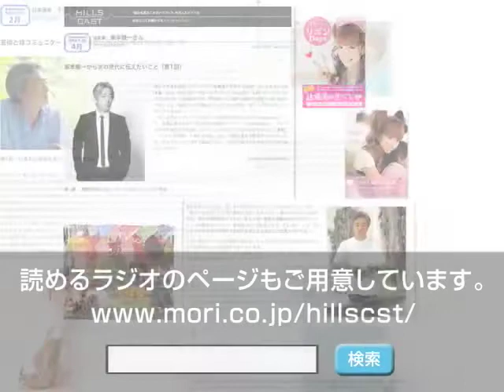9月のゲスト：藤森照信さん（1）/HILLSCAST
建築史家・建築家の藤森照信さんは、未来の都市を作るヒントは「メタボリズム」にあると言います。「メタボリズム」は、1960年代に若い建築家の間で起きた「変化」をキーワードとする建築運動。森美術館では、『メタボリズムの未来都市展』が9月17日から1月15日まで開催されます。展覧会に先駆けて、建築に馴染みがないと聞きなれない「メタボリズム」の解説から、なぜ今「メタボリズム」なのか。そして現在日本が抱えている都市の問題まで、藤森さんにお話をしていただきました。